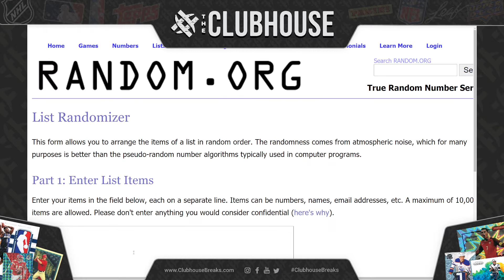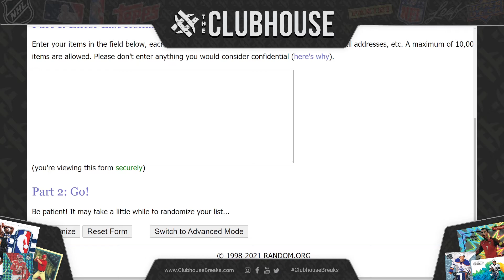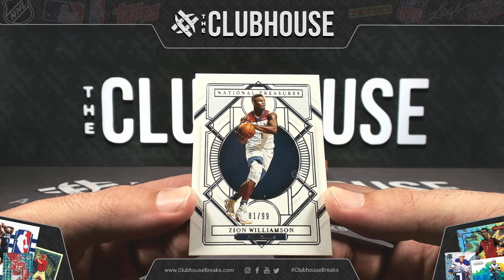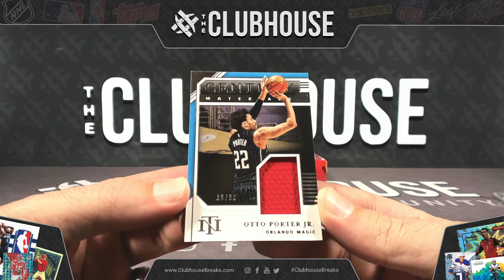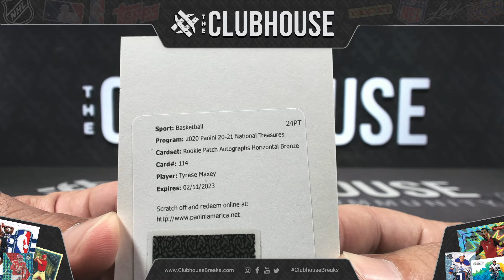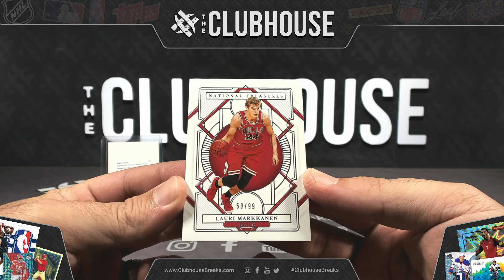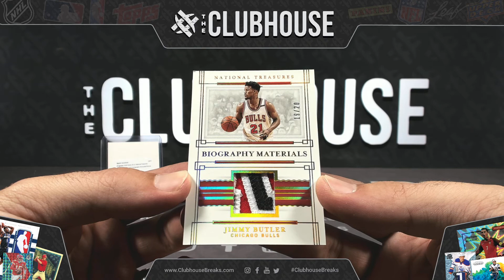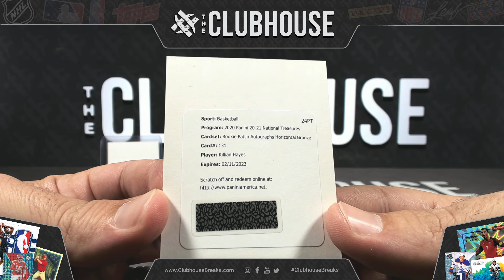2020-21 Panini National Treasures Basketball 1/2 Case TIERED RANDOM TEAM Group Break #6623